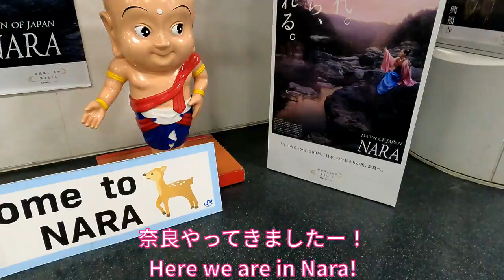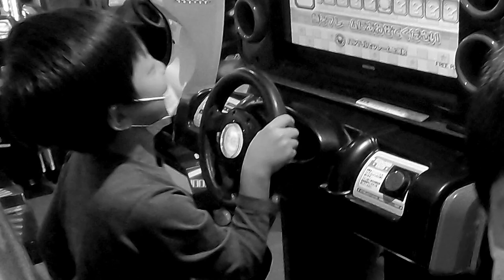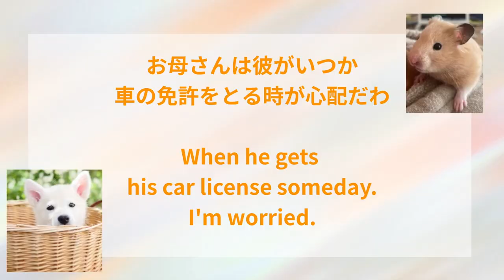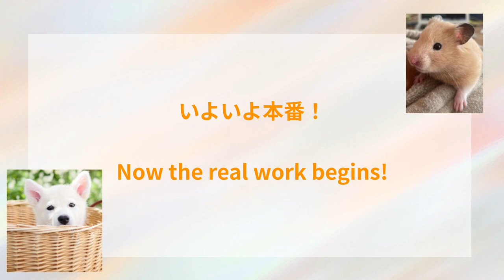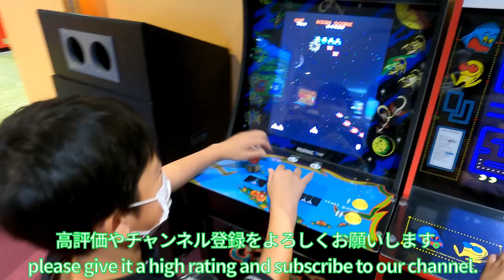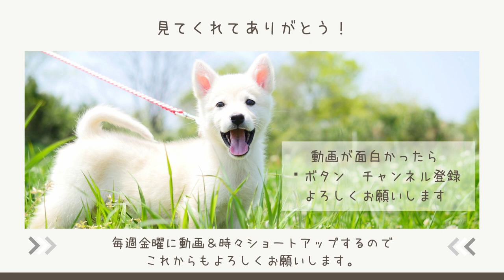【スポッチャ】初体験セグウェイ！！First time on a Segway!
奈良に住んでいるよーことそーたに会いに、子供達と３人旅へ行ってきました。当日は雨天のためみんなでスッポッチャへ！子供も大人も大はしゃぎ！！
I went on a trip with my children to see Yo and Sota who live in Nara. It was raining that day, so we all went to Supotcha! Kids and adults alike had a blast!
【チャプター】
0:00    岐阜から奈良へ
1:49    スポッチャ到着
2:36   きっぺい豹変！？
4:07    アラフォーお母さん初ロディオ
5:40   対決！！
9:02  初セグウェイ
11:13 ゴーカート！！
【紹介させて頂いた動画】
・友達旅行２日目（前半）面白い！
・友達旅行２日目（後半）ハプニングあり！

【友達紹介】
・よーこ　手先が器用でご飯作るのが上手！カナダではよーこがご飯作る係、私は切り込み片付け係でしたw
・そーた　かんたの一つ年下なのにカンタより背が大きくてビックリ！ルービックキューブと暗算が得意！！我が家でバッタの素揚げも食べてみたね！